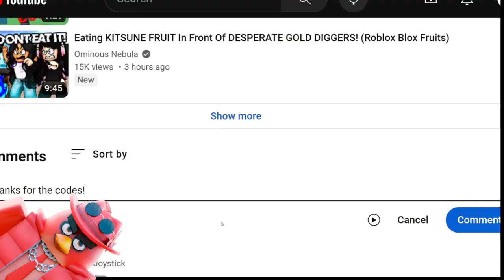DARK COAT CODE BLOXFRUITS ROBLOX